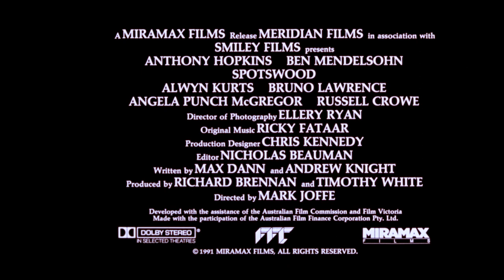The Efficiency Expert (1992) - Trailer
Original title: Spotswood
Directed by: Mark Joffe
Year: 1991
Country: Australia
Genre(s): Comedy, Drama
Rated: PG

SYNOPSIS:
Wallace is an efficiency expert, managing the high-profile downsizing of a major auto parts factory. But when he is hired to evaluate a small moccasin factory which seems from another era, Wallace has to reconsider the rapid modernization he advocates, as he is confronted by the human faces such plans hurt.